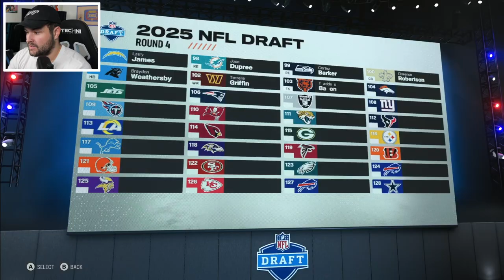I Rebuild The BEARS in Madden 25!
The Chicago Bears needed someone to bring them a Super Bowl. And boy did I deliver